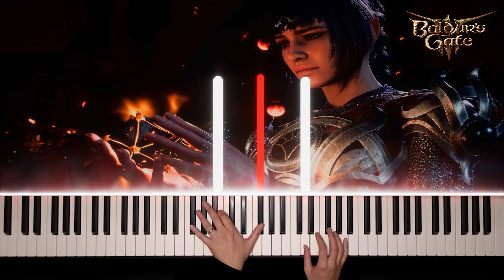Baldur's Gate 3 OST - Dream Walk (Shadowheart's theme) Piano Cover